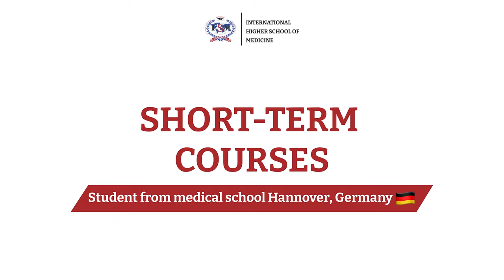Short-term courses Henry Ernst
Henry Ernst is a fourth-year medical student from Hannover Medical School, Germany who has been undergoing a one - month internship as part of a short-term courses at the International Higher School of Medicine (IHSM) in Bishkek, Kyrgyzstan. The program is supervised by Dr. Zhibek Kulekova, dermatovenerologist at «Vedanta» medical clinic.

The IHSM offers short-term courses in medicine specifically designed for undergraduate and postgraduate medical students from developed countries to gain experience in medicine in developing countries. The program is conducted at the IHSM clinical departments, primarily located at the IHSM Medical Clinic “VEDANTA” and other state medical settings.

In the surgical department, Henry was involved in observing surgical procedures, learning the basics of surgery, and assisting in preparing operating. In the outpatient clinic he works with patients, conducts examinations, and consultations under the supervision of experienced doctors, demonstrating his commitment to learning and patient care.

Overall, Henry Ernst found the short-term courses at «Vedanta» to be a valuable opportunity for personal and professional growth. He was impressed by the welcoming and kindness of the medical staff in assisting him during internship. Henry Ernst also appreciated the chance to learn from experienced doctors and interact with patients from diverse cultural backgrounds.